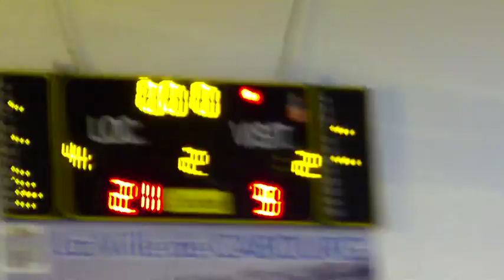J09, CB 3 USM Blainville 3 2ème Quart Temps